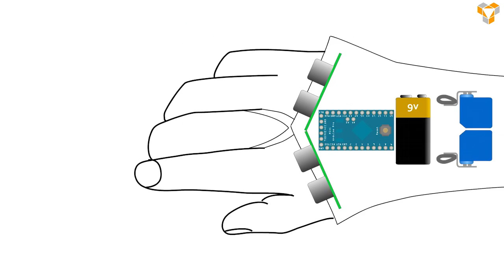Project Tacit: Giving Sonar To The Blind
Project Tacit is an open source device that measures distance to surroundings with ultrasonic pulses and translates that to pressure on the wearer's wrist.